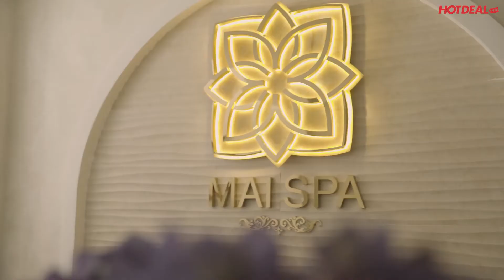Buffet Aroma Massage Thư Giãn Gân Cốt Giúp Lưu Thông Máu Huyết Tại Mai Spa | Hotdeal Hồ Chí Minh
Mai Spa
- Với hơn 5 năm trong ngành Spa, Mai Spa mang đến những trải nghiệm và dịch vụ cao cấp như: massage thư giãn toàn thân, tắm và ủ dưỡng toàn thân, chăm sóc da, waxing…
- Mai Spa là spa về thiên nhiên, chỉ sử dụng nguyên liệu cao cấp, hoàn toàn không pha hóa chất, bạn có thể hoàn toàn yên tâm khi sử dụng các dịch vụ chăm sóc tại đây.
- Kỹ thuật viên được đào tạo từ chuyên gia người Úc.

Địa chỉ: 444 Nguyễn Đình Chiểu, Phường 4, Quận 3, Thành phố Hồ Chí Minh.

Các deal khuyến mãi CỰC HOT có tất cả tại ⤵️⤵️⤵️:
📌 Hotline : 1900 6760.